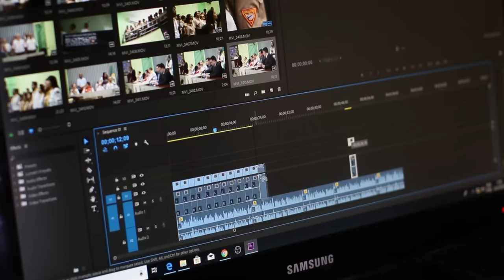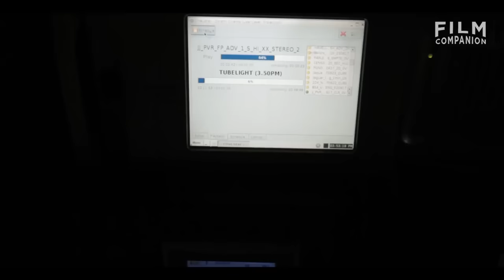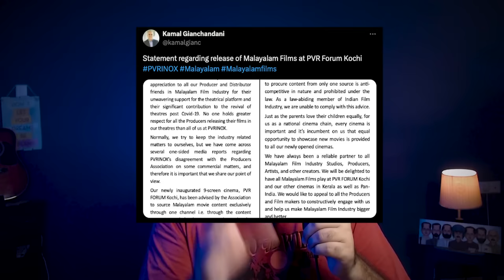Why Malayalam Films were BLOCKED Pan-India by PVR Inox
PVR and INOX paused the screening of Malayalam films in their theatres nationwide. This decision affects movies like 'Aavesham,' 'Aadujeevitham,' 'Varshangalkku Shesham,' and several others, which will no longer be shown in their halls. Why this happened, wHat led to this - Fins out in the video.

My Youtube Gear (Amazon Affliate Link)

Checkout Other Channels